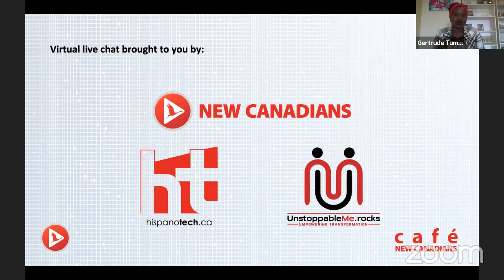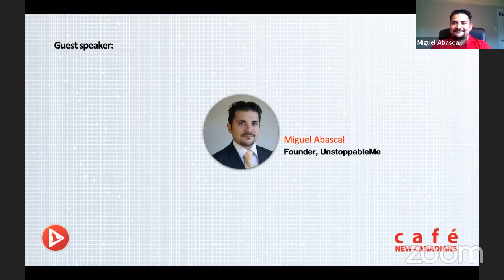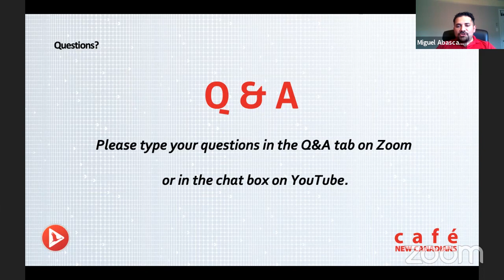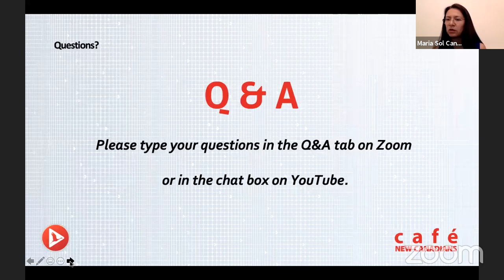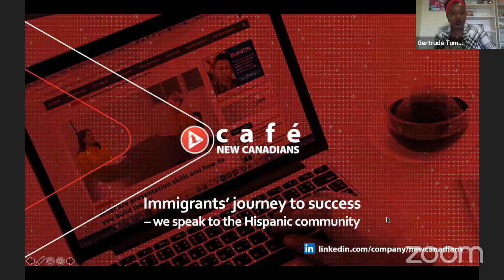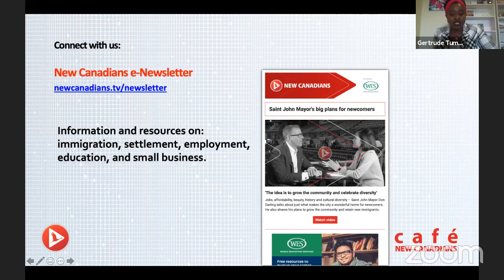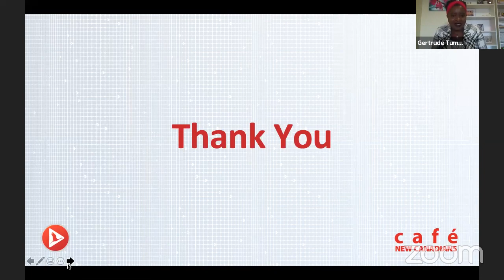Immigrants' journey to success – we speak to the Hispanic community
Newcomers to Canada often have dreams and expectations of what life would be like after immigrating here. For some, these expectations meet the reality on the ground. Unfortunately, that isn't the case for many others. Nevertheless, every story is unique. In this edition of Café New Canadians we chat with Hispanic immigrants about life in Canada – their experiences, the challenges they overcame to achieve success and just how they're facilitating solutions for others in the community, and beyond.